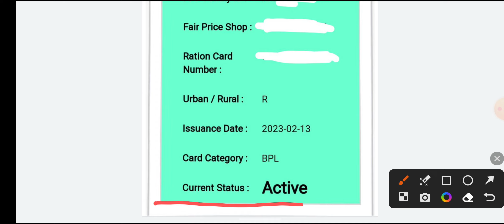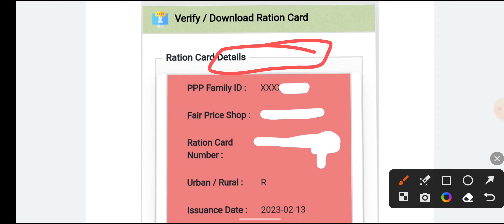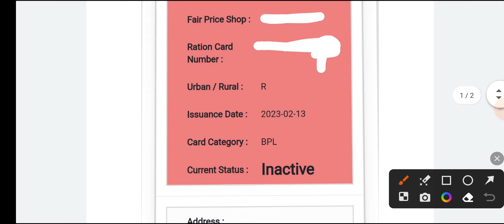BPL New Massage Aaya lekin Ration card Download Nahin Ho Raha | Ration Card Download Kaise Karen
Yours Query:-

Ration card message aaya lekin download Nahin ho raha kaise karen
ration card in active hue vah Kaise Pata Karen
ration card activate hone ka Karan
ration card inactivate Horation card inactivate Ho Gaya activate kaise hoga
ration card band hone ka Karan Kaise Pata Kare
Pila ration card Bana hai ya nahin check kaise
Gulabi ration card status
pila ration card download kaise karen
Gulabi ration card download kaise karen
ration card kab se katne se shuru Honga
ration card status in activate Kyon dikha raha ha
ration card cut Gaya Kya Karen.
ration card Dobara chalu Kaise karvayena
ration card in activate hone ka kya Karan ha

आया लेकिन राशन कार्ड डाउनलोड नहीं वह कैसे होगा
राशन कार्ड एक्टिव इन एक्टिव स्टेटस में क्या फर्क है
राशन कार्ड स्टेटस एक्टिव इन एक्टिव में क्या अंतर है
राशन कार्ड बंद होने का कारण
राशन कार्ड रद्द होने का क्या कारण है
किस कांड हुआ है राशन कार्ड
राशन कार्ड डिटेल नहीं मिली क्या करें
राशन कार्ड डाउनलोड नहीं हुआ क्या कट तो नहीं गया
राशन कार्ड डाउनलोड कब तक होंगे
राशन कार्ड बना हुआ है या नहीं कैसे पता करें
कार्ड का स्टेटस नहीं दिख रहा क्या करे
राशन कार्ड बना हुआ लेकिन स्टेटस नहीं दिख रहा
राशन कार्ड डीएक्टिवेट क्यों हुआ
राशन कार्ड कटा हुआ है या नहीं कैसे देखें
राशन कार्ड रद्द क्यों कर दिए
राशन कार्ड कटने का क्या कारण हैं
बीपीएल राशन कार्ड
गुलाबी राशन कार्ड हरियाणा
गुलाबी राशन कार्ड कटनी का क्या कारण है
बीपीएल राशन कार्ड डाउनलोड कैसे करें